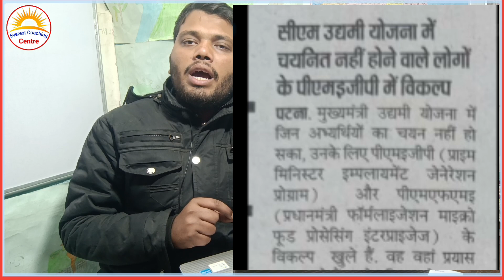udyami Yojana new update,bihar udyami yojna new update,mukhyamantri udyami yojna/pmegp kya hai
उद्यमी योजना का लिस्ट चेक करने के लिए इस पर      🔗लिंक पर                     क्लिक   करें

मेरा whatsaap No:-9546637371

हमसे जुड़ने के लिए नीचे दिये हुए लिंक का उपयोग कर सकते है:-